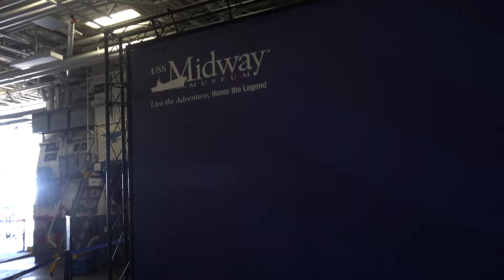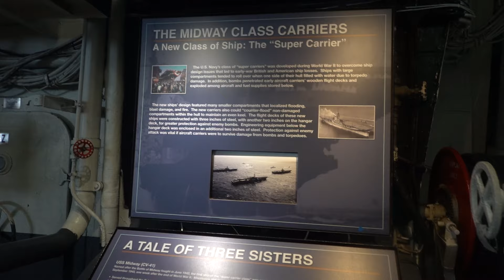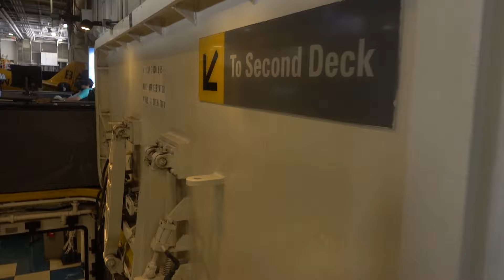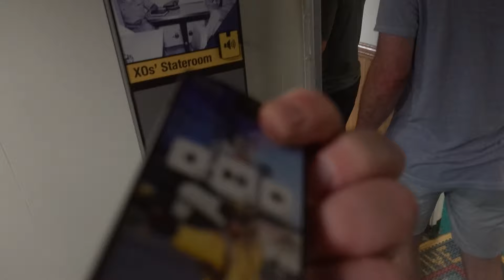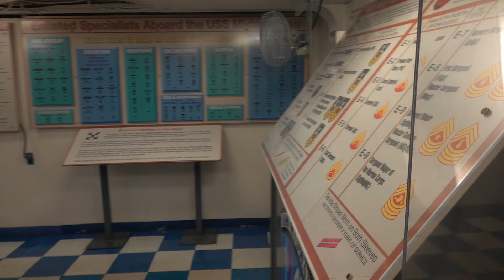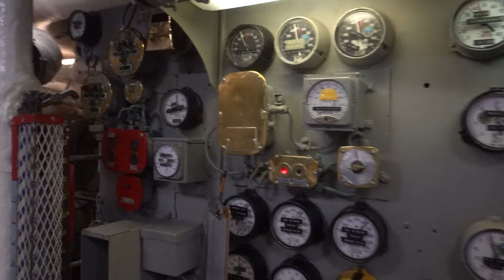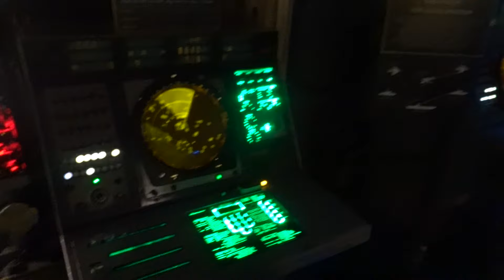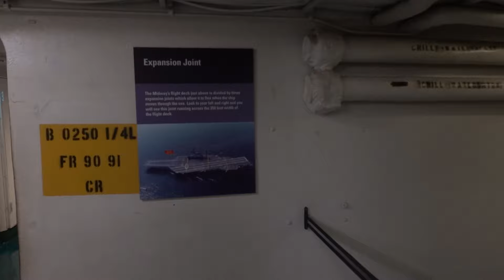USS Midway Aircraft Carrier and Aircraft Museum FULL WALK THRU TOUR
Today we walk thru a really cool Air Craft Carrier museum which features video mapping, and multi motion animations and more.  The Carrier also features interactive exhibits, and multiple aircraft including World War 2, all the way to Top Gun movie famous Tomcat.  We walk thru the entire Aircraft Carrier in this unique tour.